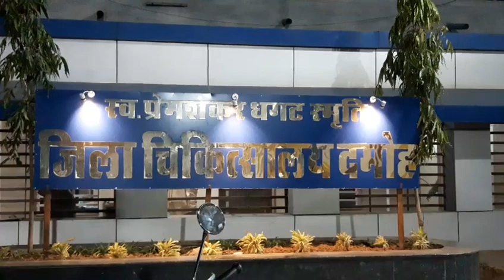दिनदहाड़े चली गोली हजारी परिवार का ड्राइवर हुआ गंभीर रूप से घायल,दमोह जिला अस्पताल से किया गया रेफर